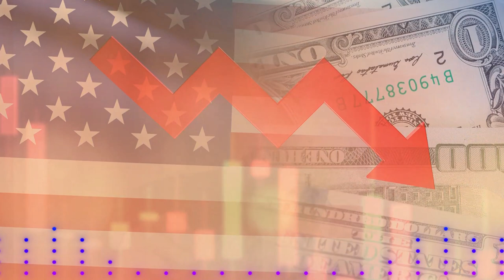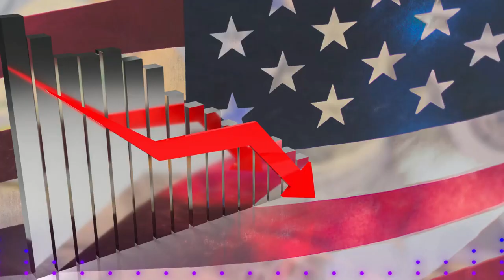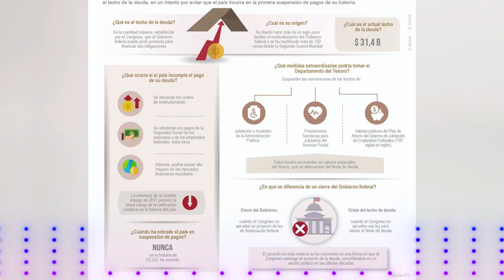🚨🚨 ALERTA PATRIOTAS. TENSIÓN EN EL CAPITOLIO DE ESTADOS UNIDOS DE AMÉRICA 30 DE MAYO DE 2023